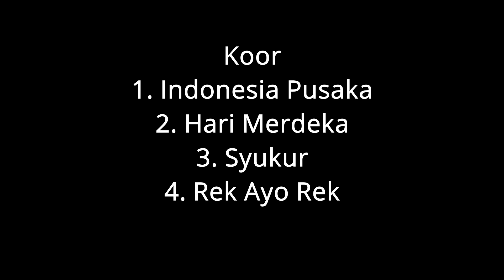Indonesia Pusaka Koor Desa Singgetan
Selamat datang!
Perkenalkan nama saya pak ipin.
Nah di vidio kali ini, pak ipin coba berbagi vidio Indonesia Pusaka Koor  Desa Singgetan

dm instagram @jampitu_studio
dan berikan komentar terbaik anda, semoga bermanfaat.
Terimakasih